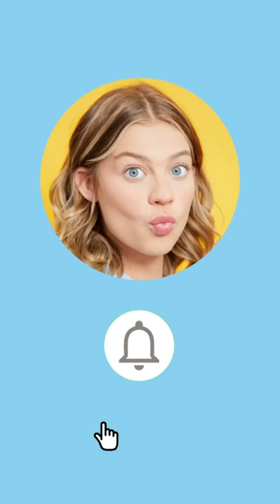TESTING VIRAL RAINBOW CONCEALER!